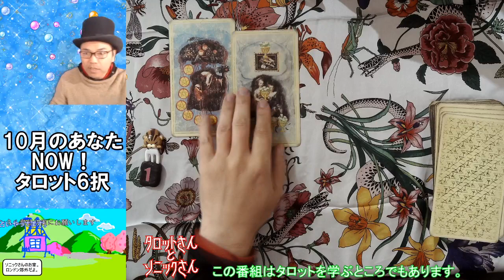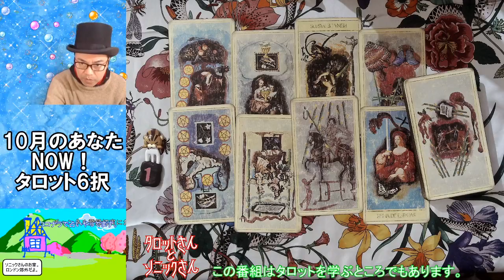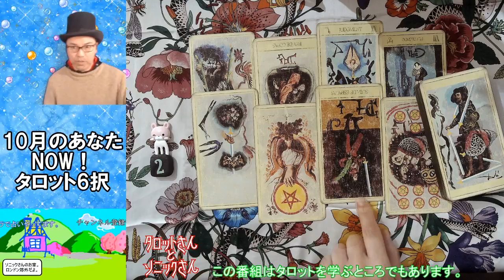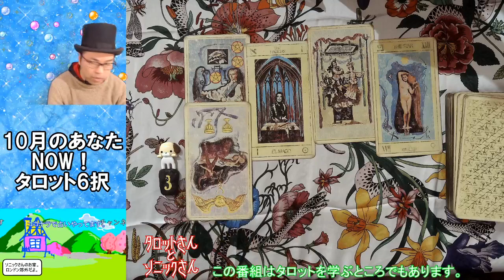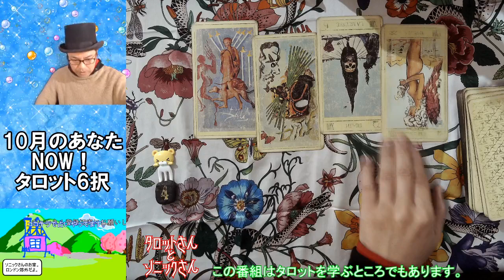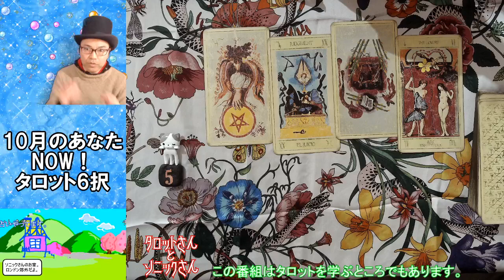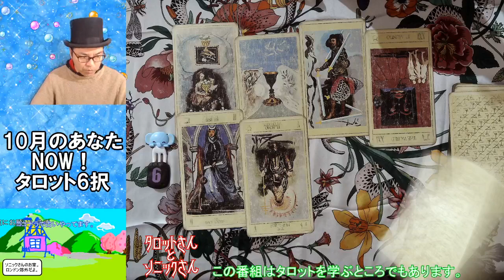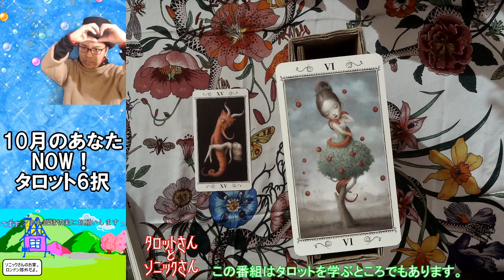10月のあなたNOW！タロット6択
1)2:30~
2)9:50~
3)15:40~
リッツ君参加　22:55~
4)23:20~
5)28:33~
6)33:25~
魚眼ちゃん 38:24~

【タロットLive!の個人鑑定】
日曜日と水曜日のタロットLive!の個人鑑定を受けるにはいくつかの方法があります。

１）ライブチャットの先着3名様（無料）

２）スーパーチャットという投げ銭システムでの購入（金額は自由）先着約10名様
　　（有料）

３）配信終了間際のバルちゃんタイムという1から9の番号の中からひとつを選んで
　　そちらがソニックさんの乱数番号と一致（無料）

に該当すると占ってもらうことができます。

Facebook ソニックさんののタロット解説
Tarot & The Sonic